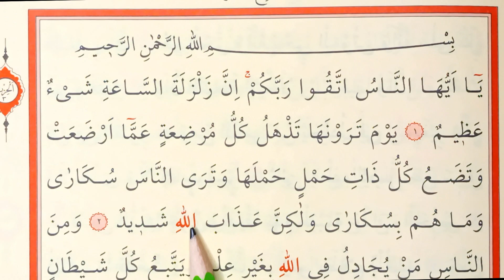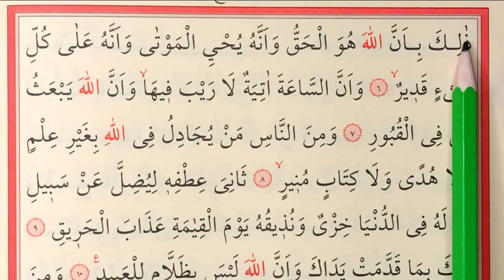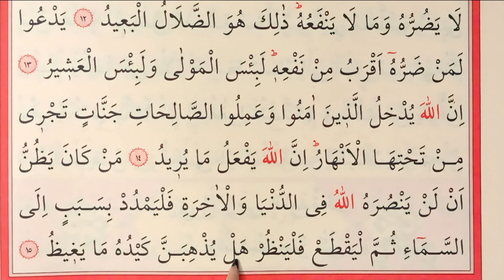YAVAŞ HATİM SAYFA 331- 332 HER GÜN 2 SAYFA KURANI YENİ ÖĞRENENLER İÇİN TECVİDLİ MUKABELE CÜZ 17